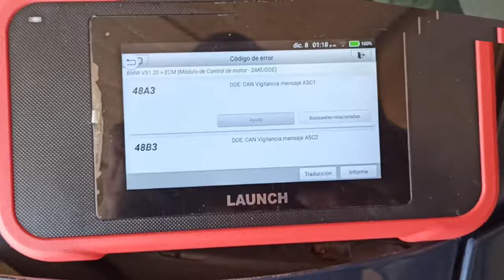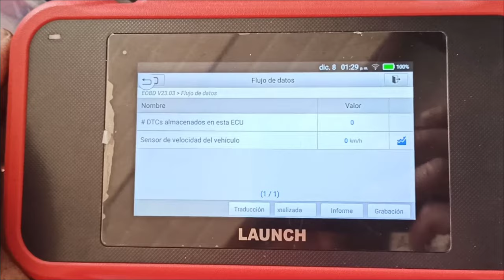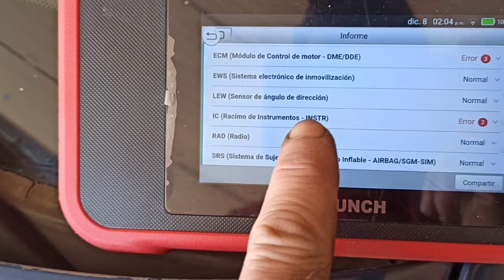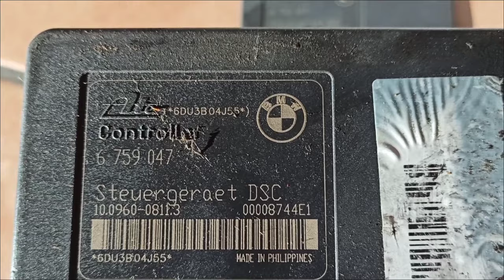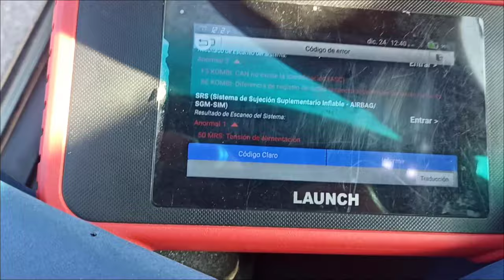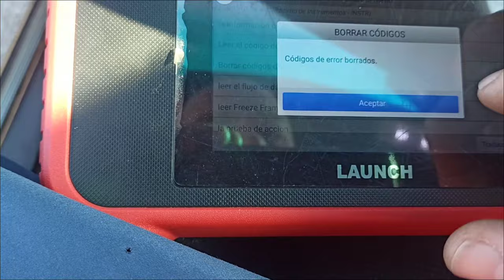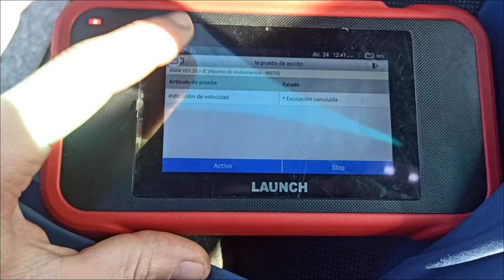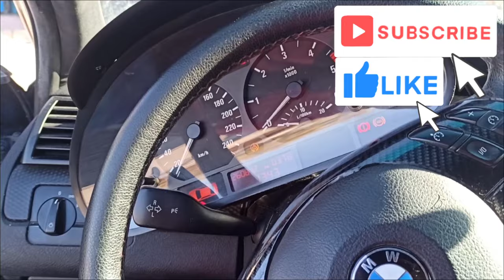Fallo ABS - Control de tracción (DSC) Consumo y Velocidad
Veremos cómo cambiar el módulo del abs y DSC control de tracción junto con la centralita y la bomba del abs. Lo cambiamos porque al meter diagnóstica no hay comunicación con la centralita del ABS o control de tracción DSC ,uno de los fallos que sale es vigilancia mensaje ASC 1 y señal de velocidad de marcha a través del bus can y otro CAN no existe la identificación ASC. Limpiamos sensores de abs y velocidad y comprobamos cuadro de instrumentos que es otro módulo también.

SUBSCRÍBETE para no perderte contenido cómo este si te gusta este mundo. Un saludo ✌️